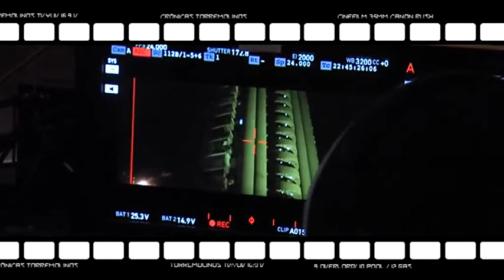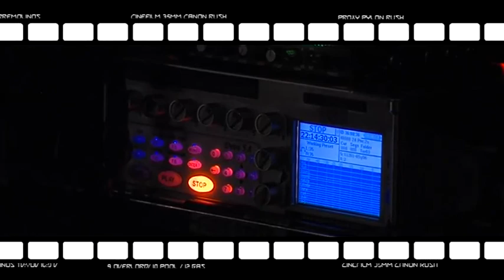RODAJE PELÍCULA TORO POR ROXANNA PANERO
Entrevista que Mario Casas hizo durante el rodaje de la película "Toro" en Torremolinos